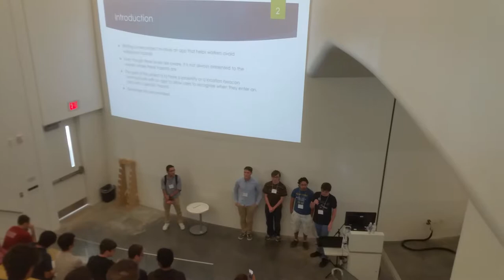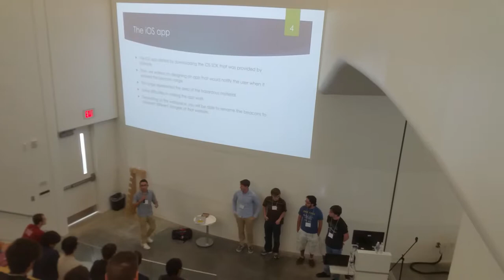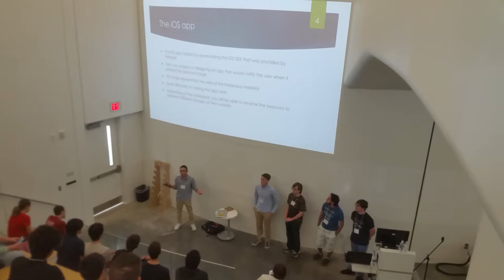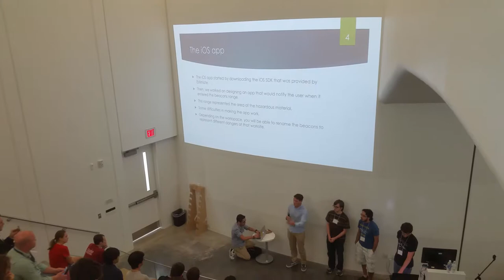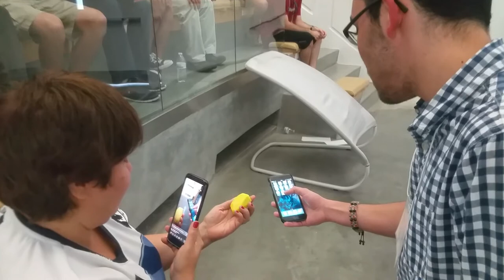DTOCON - Finished Project Demo - Whiting Turner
1st Place & Over All winner of Best Hack